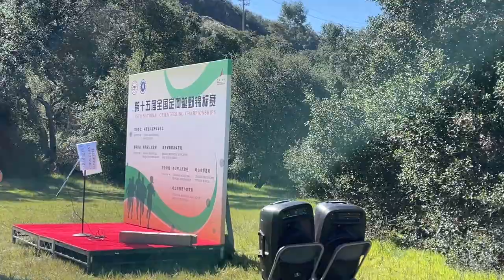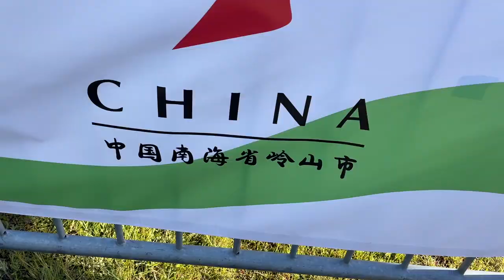拍摄日记｜同学们也是拼了！真正的“深入丛林”拍摄...美国电影学院AFI毕业作品《定向》Day 4 | AFI Thesis Deep Into The Forest 03032023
Producer
Zhuoran "Rita" Xiao / Zitian "Zora" Zhang

Director
Xinhao "Violet" Lu

Screenwriter
April Peng / Xinhao "Violet" Lu

Cinematographer
Shi-Hyoung Jeon

Production Designer
Xiyu Lin (AFI Alum)

Art Director
Yiwei "Yvette" Zhang

Editor
Yumeng "Judith" Zhu